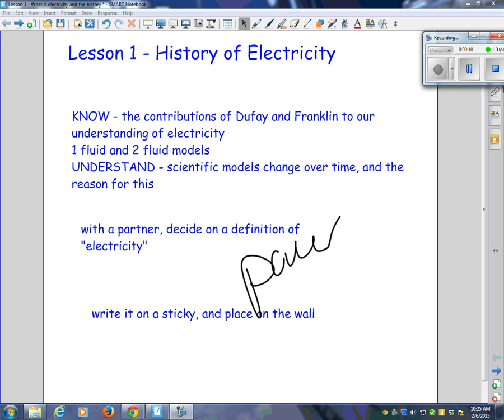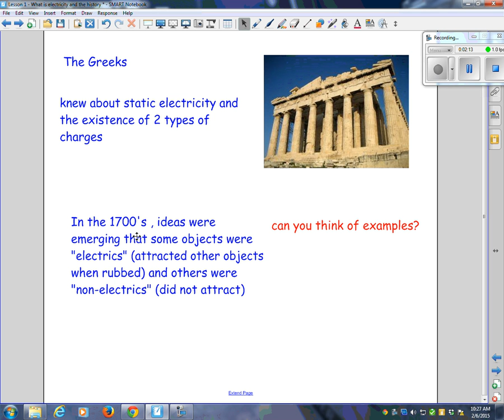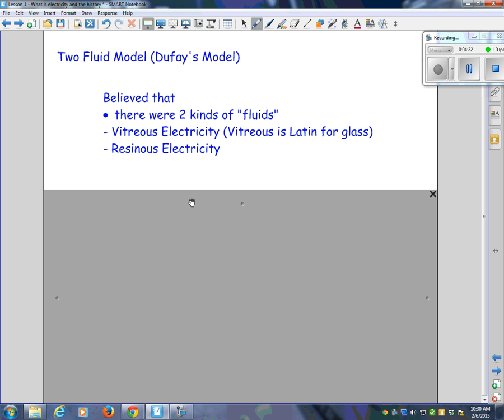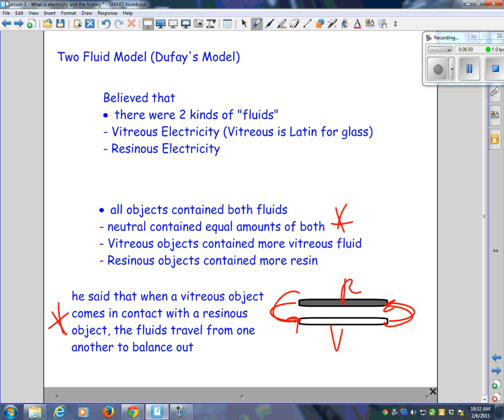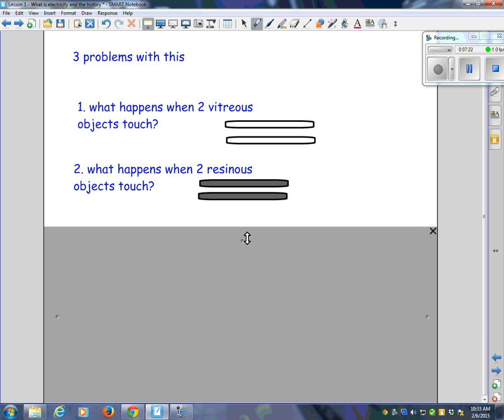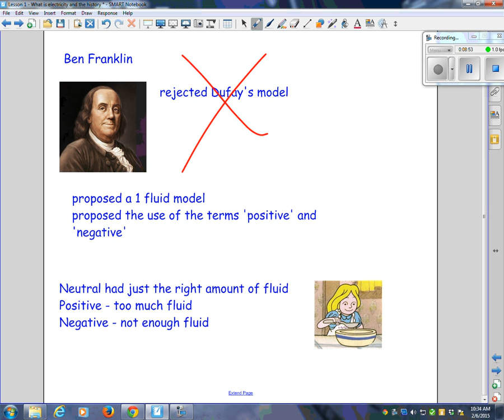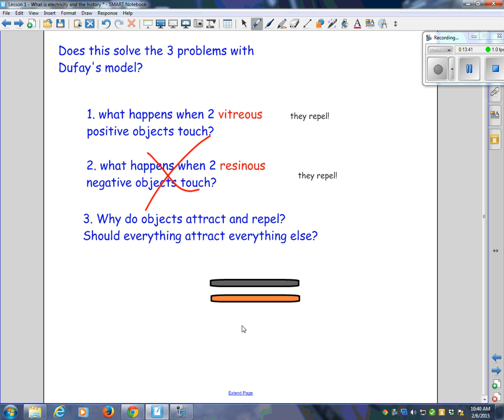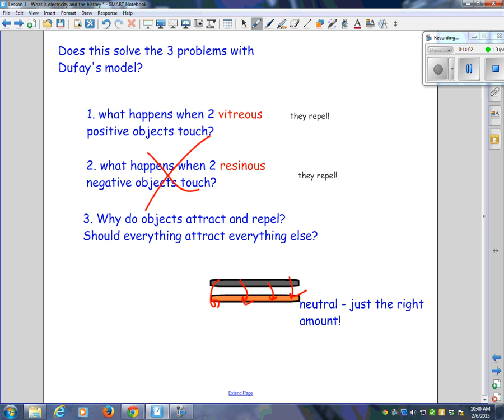lesson 1 history of the electric model